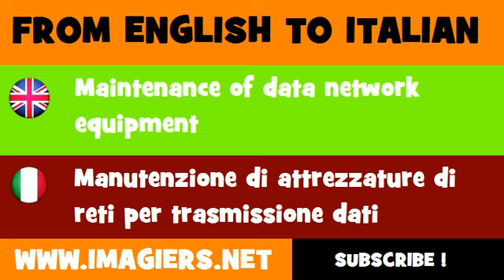FROM ENGLISH TO ITALIAN = Maintenance of data network equipment